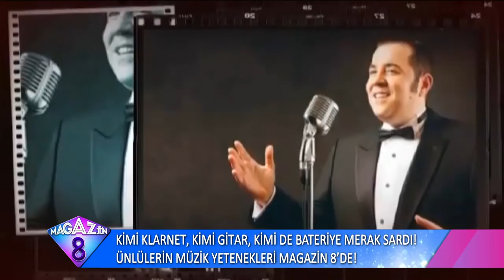Kimi Klarnet Kimi Gitar Kimi De Bateriye Merak Sardı Ünlülerin Müzik Yetenekleri